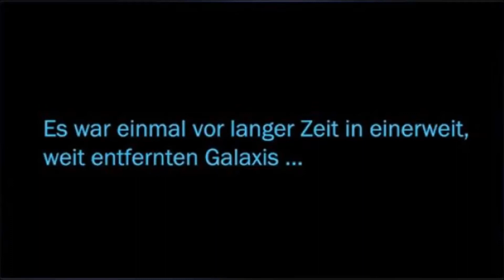Solo - A Star Wars Story I Kein Einzelgang und doch Einzelfall!!! I Kritik I Alden Ehrenreich R